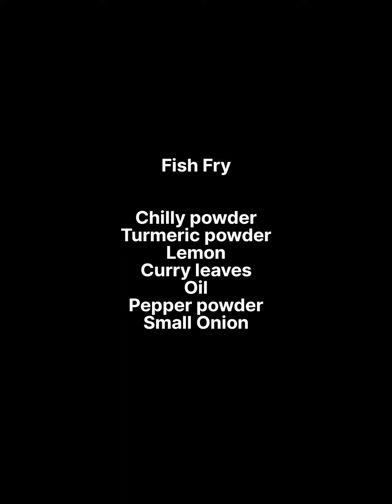fish fry | my recipe